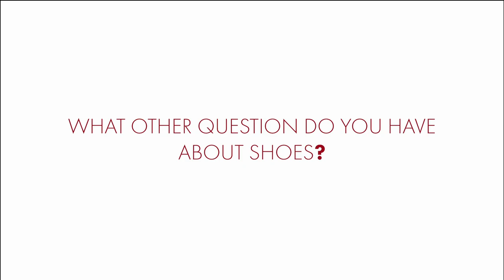HIGH HEEL SHOPPING TIP (HEEL HEIGHT VS INCLINATION)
We explain the difference between heel height and inclination and why it matters when shopping for heels in this video.

Inclination is the steepness or angle that your foot is in when wearing a heel.  Heel height is the height of the actual heel.  A shoe can have a higher heel height without increasing the inclination if it has a platform in the forefoot.  Comfort is determined by the inclination/steepness more so than the heel height.

Most women can tolerate up to 95 degree of inclination with the most comfortable being between 50-75 degree.  Experienced heel wearers find 90-95 degrees to be acceptable.  With our ALIA technology 95 degree inclination feels more like 50 degrees.   Beyond 95 degrees inclination you have to be used to wearing super steep heels and have the flexibility and morphology of the foot to tolerate a steeper incline.

When you shop compare apples to apples by looking at the inclination and not the heel height.  The inclination will affect your comfort more than your heel height.

Taryn Rose, MD and Enrico Cuini are the founders of Enrico Cuini, a line of footwear powered by our proprietary, patented technology called ALIA that makes all shoes even sexy high heels more comfortable.  Dr. Rose is an orthopedic surgeon and shoe designer while Enrico Cuini is an artist, architect, industrial designer and “shoe whisperer”.  They have personally seen over 2000 clients and have become the authority on the fit and engineering of shoes.  To view the collection, book virtual fittings and get more information about ALIA go to EnricoCuini.com